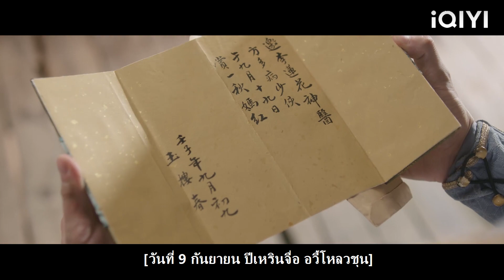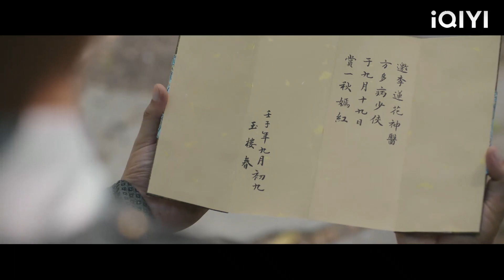เด็กชายคนนั้นไม่ได้ตระหนักว่าเจ้าชายเป็นเจ้านายที่เขามองหามาสิบปีแล้ว!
LHL